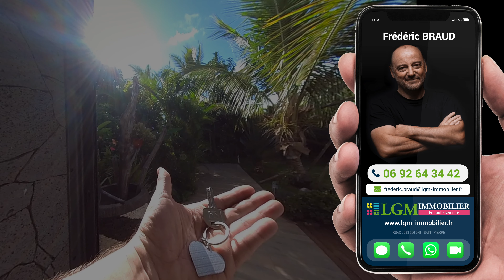VENDUE / Superbe villa de standing à St Pierre avec Frédéric BRAUD LGM immobilier Réunion (4K)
-- VILLA avec piscine VENDUE par Frederic BRAUD, conseiller et référent LGM immobilier Réunion  --
COUP DE COEUR pour cette superbe villa de standing avec Frédéric BRAUD LGM immobilier Réunion. Dans un secteur recherché à 15-20 mn de plusieurs accès voie express. Elle vous garantie la SÉRÉNITÉ avec son environnement calme, son beau jardin et piscine, et ses moins de 5 ans ! Matériaux de QUALITÉ, CONFORT et STANDING pour vous procurer beaucoup de plaisirs.

Musique : Titre: Feel Sorry / Auteur: A Virtual Friend / Source / Licence / Téléchargement (6MB)

Frédéric BRAUD, conseiller, coach et référent LGM IMMOBILIER à La Réunion
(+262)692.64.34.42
Parrainez un de vos proches et gagnez 10% de ma commission
R.S.A.C. : 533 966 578 Saint-Pierre